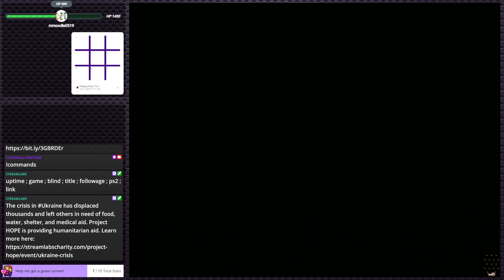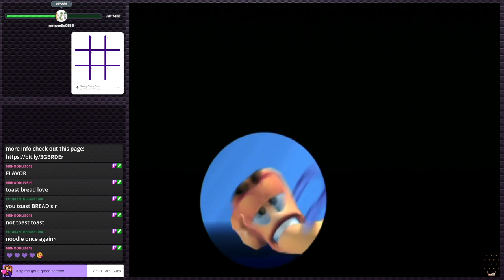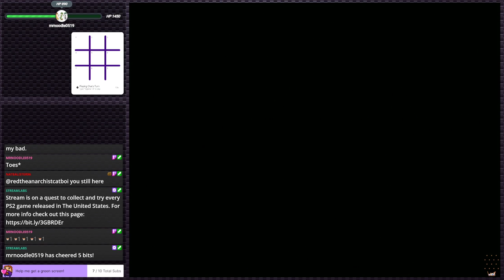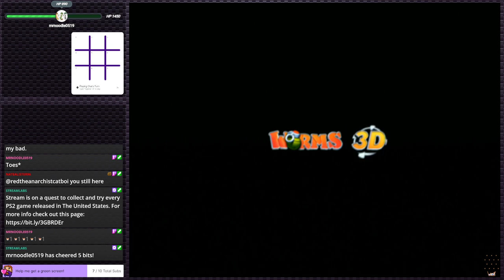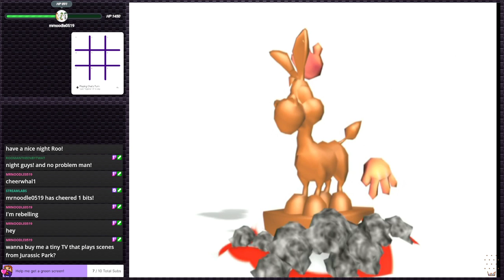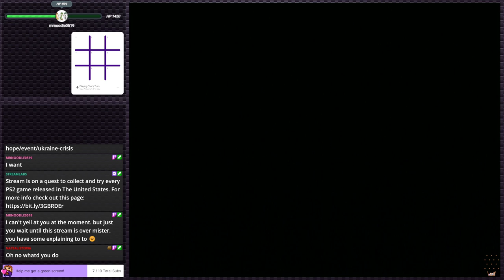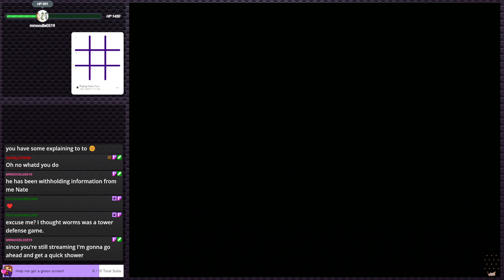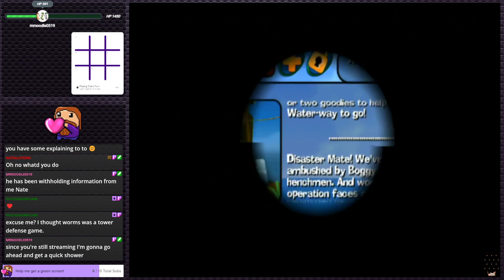Worms 3D - Not the worst Worms game i've played | PS2 Gauntlet #106 (Twitch VOD)